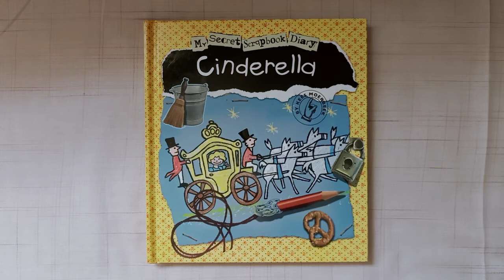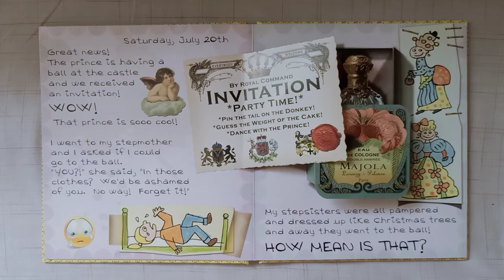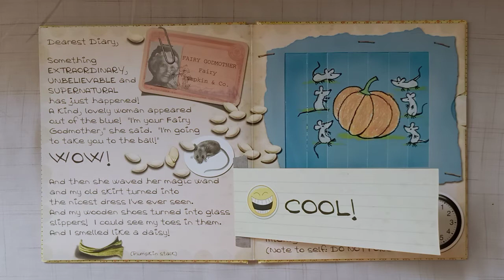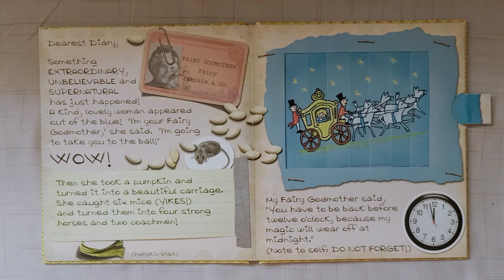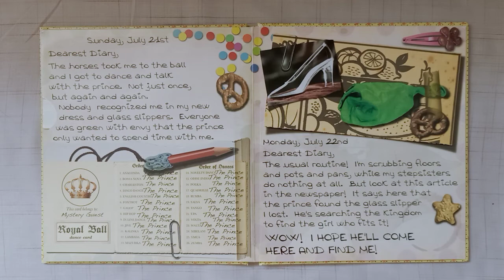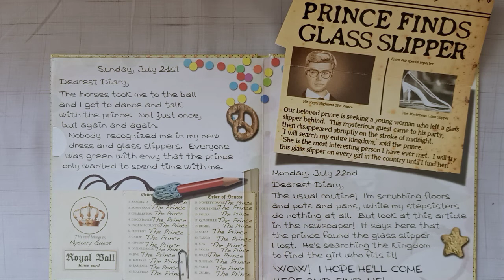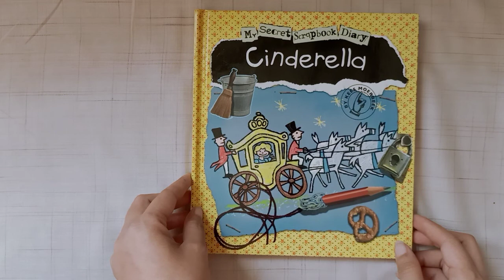Read Aloud Cinderella || My Secret Scrapbook Diary by Kees Moerbeek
A Cinderella fairytale that retold with fun reading in a scrabook diary. Enjoy the story

Cerita dongeng Cinderela yang dikemas dan dibacakam kembali dalam  buku scrapbook. Nikmati ceritanya